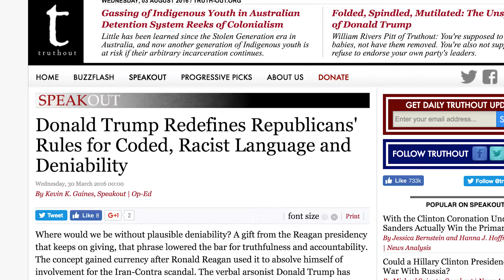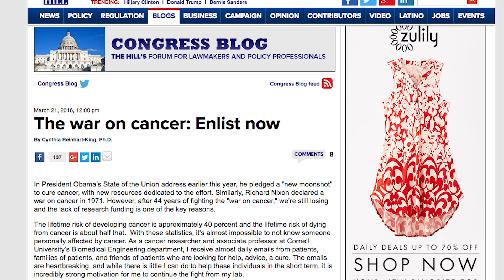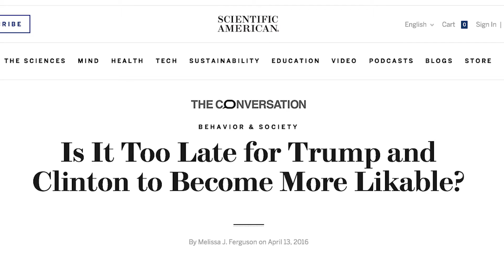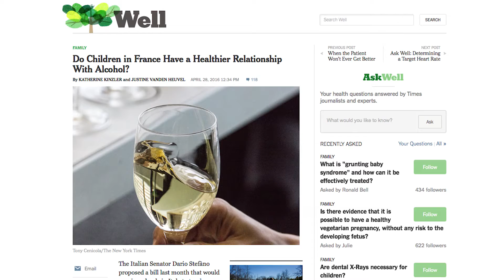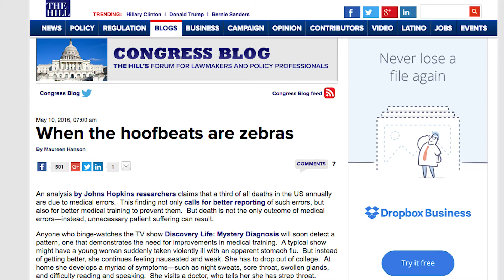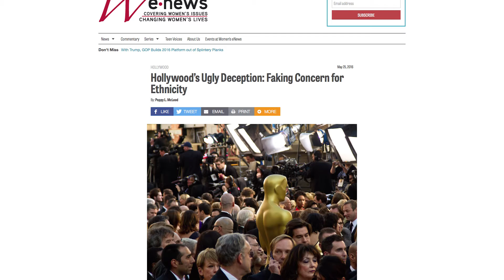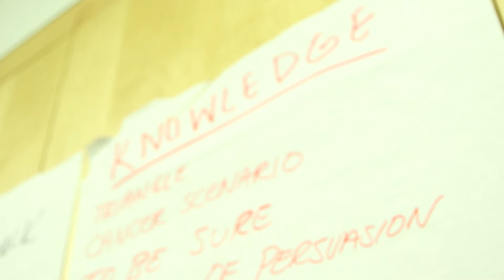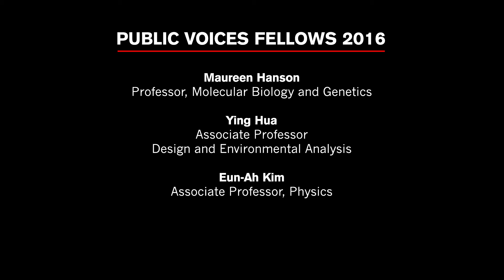Cornell Public Voices Fellowship Y2 (2015-2016)